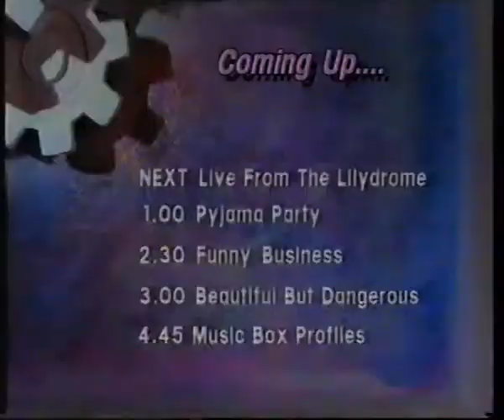Meridian: NightTime Continuity - 1996